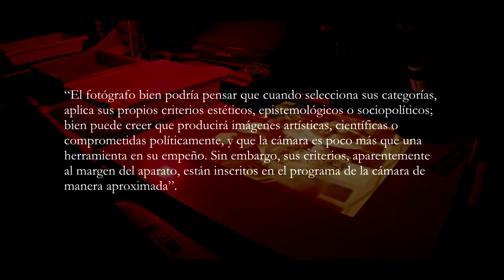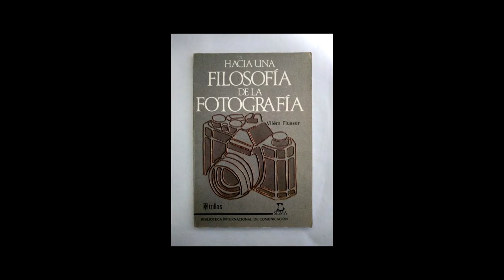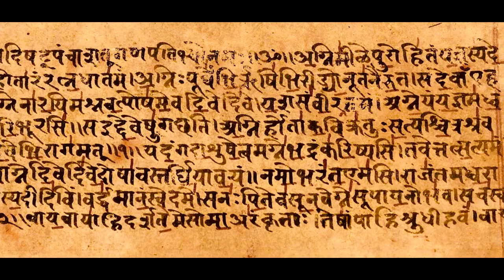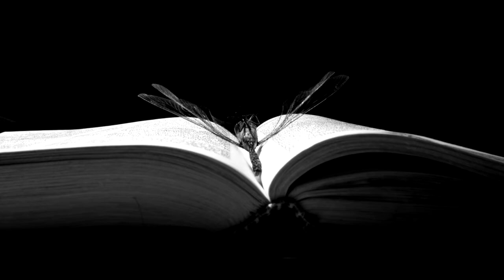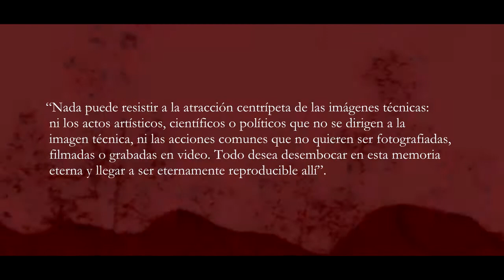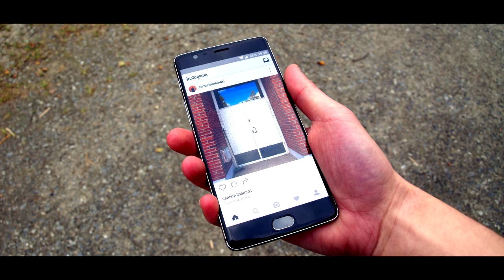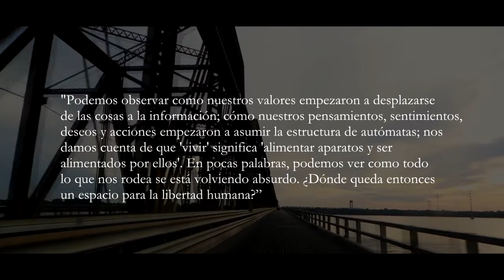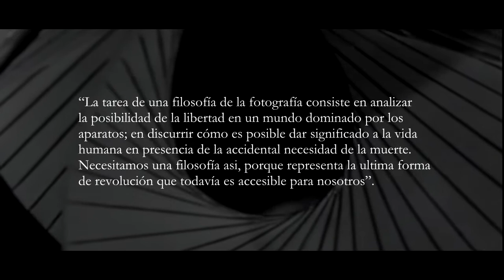Hacia una filosofía de la fotografía (1983) - Vílem Flusser (Análisis)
En este video se aborda el libro más importante de Vílem Flusser, el cual
reflexiona acerca del papel de las imágenes tradicionales frente al auge de las técnicas (hechas por un aparato tecnológico) y su manera de contribuir a la programación y a la mecanización de la vida humana.

Si deseas colaborar con nuestro proyecto, puedes destinar tus aportes aquí:
Mercado Pago:
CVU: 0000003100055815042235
Alias: vaso.ecos.decaer.mp